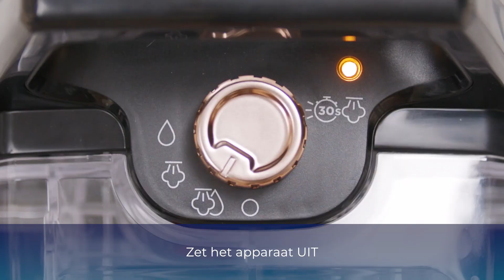BISSELL SpotClean HydroSteam - REINIGEN EN ONDERHOUDEN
REINIGEN EN ONDERHOUDEN - 3697N 3700N 3689N 3689E